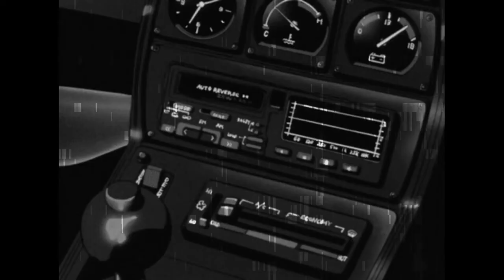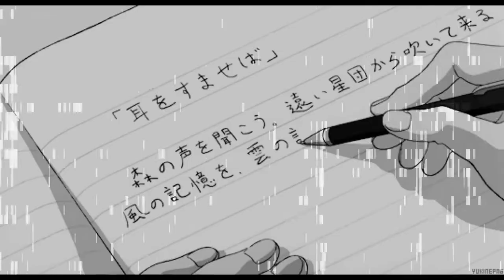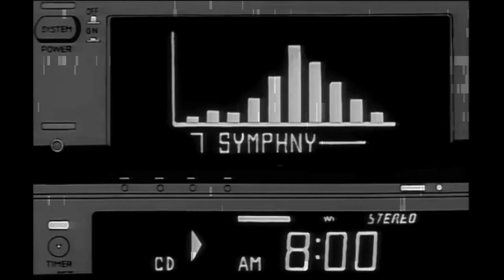¿Tienes amigos o te están usando?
Vídeo creado con la única intención de difundir y generar aprendizaje.
Elaborado y editado por Gustavo Nouel Yepez.